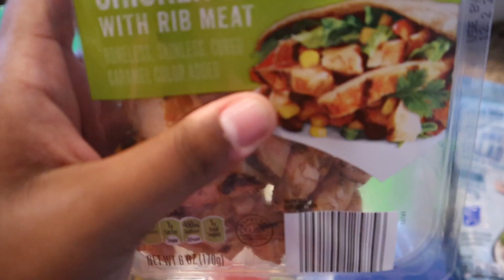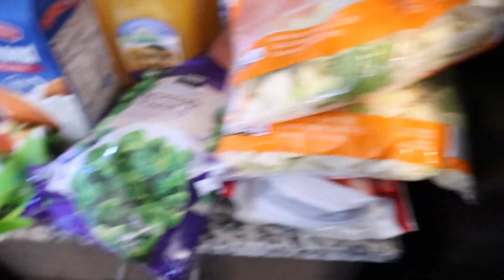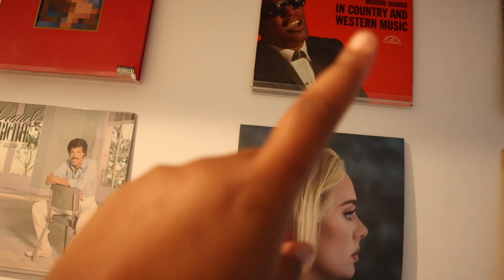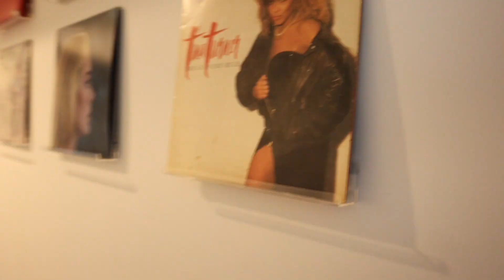week in my life | i have COVID!?, grocery haul, cleaning + book review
Hey guys, in today's video I take you through a week in my life of having covid. Luckily my symptoms did not last that long so I was actually able to do things! Also just wanted to say that I did not go out and about while still having symptoms!!

FAQ
What is your major? - History with a concentration in teaching preparations
Where do you go to school? - Old Dominion University